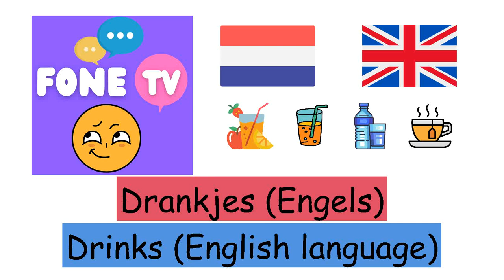Drankjes (Engels) (nl-en)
Fone TV
nl-en-3
Drinks (English language)
Alcohol - Alcohol
Drank - Drink
Cola - Cola
Water - Water
Melk - Milk
Limonade - Lemonade
Koffie - Coffee
Cappuccino - Cappuccino
Thee - Tea
Vruchtensap - Juice
Mineraalwater - Mineral Water